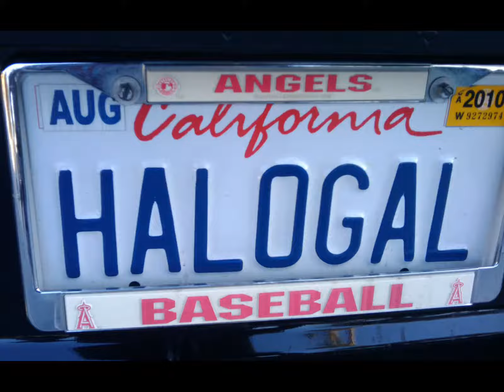SUPERSPEED ME: SUMMER 2010 (June-July) incl ALL-STAR GAME, ANAHEIM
I INVITE U 2ACCEPT JESUS CHRIST as your Lord & Savior & be Saved TODAY !